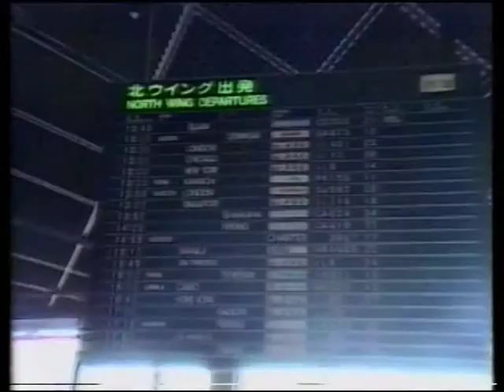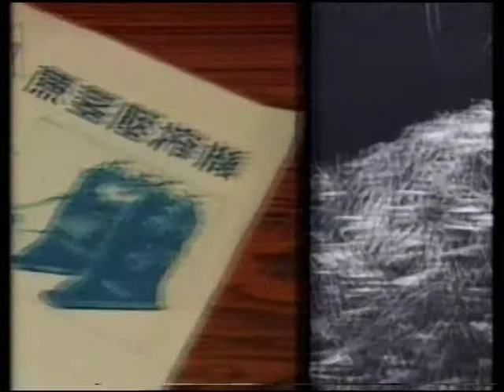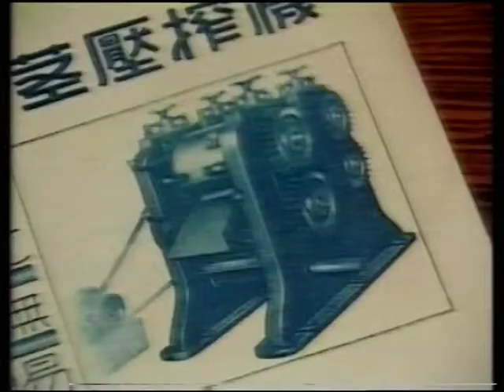Small companies: True heroes of Japanese industry (1988) part B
From the NHK series "Anatomy of Japan: The Wellsprings of Economic Power" (1988)